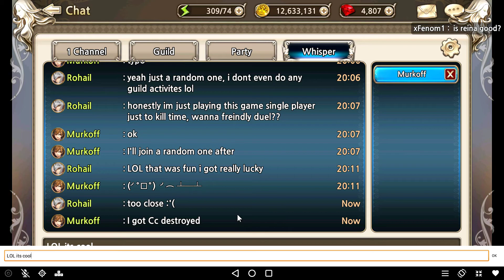King's Raid - Part 11: Black Gunpower Storage